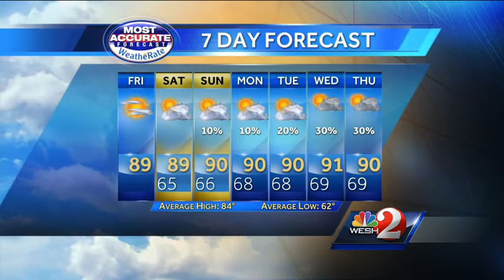Beautiful weekend ahead, heating up next week